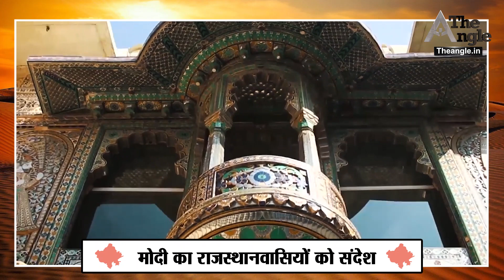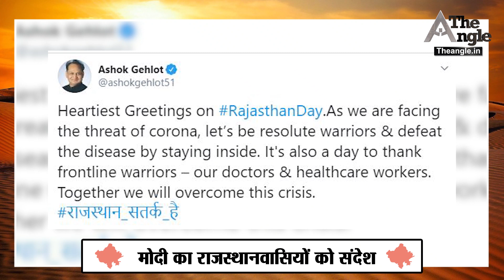पीएम मोदी का राजस्थान के नाम संदेश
रणबांकुरों के शौर्य, माटी के कण-कण में समृद्ध परंपराओं और सांस्कृतिक धरोहरों को समेटे राजस्थान की स्थापना को 71 साल हो गए। सात चरणों में बने राजस्थान की स्थापना 30 मार्च 1949 को हुई थी। हालांकि इसकी स्थापना से पहले इस धरती को वीरांगनाओं ने अपने त्याग और बलिदान से सींचा। इसी का परिणाम है कि राजस्थान का हर एक क्षेत्र अपनी अलग खूबी रखता है। बात करें कला संस्कृति और खेलों की तो यहां के क्षेत्र के अलग ही आयाम है। यहां का पर्यटन तो विष्वभर में विख्यात है। जयपुर फुट हो या जयबाण की बेजोड़ तकनीक इसका कोई मुकाबला नहीं। जैसलमेर की तपती रेत और माउंट आबू की वादियां इस अनूठे प्रदेष की ऐतिहासिकता को बखान करते हैं। ऐसी ना जाने कितनी ही खूबियों को अपने में समेटे हुआ है, यह राज्य। जिनका शब्दों में बखान करना संभव नहीं। बस इतना कहा जा सकता है राजस्थान की स्थापना का हर एक क्षण सदियों की विरासत की अनूठी मिसाल है। वहीं, राजस्थान दिवस पर प्रदेषभर में कई आयोजन होते थे, लेकिन कारोना की वजह से 71 साल के इतिहास में पहली बार प्रदेष में राजस्थान दिवस नहीं मनाया जा रहा है और किसी प्रकार का कोई आयोजन नहीं हो रहा है। मुख्यमंत्री अषोक गहलोत ने प्रदेषवासियों को राजस्थान दिवस की शुभकामनाएं दी हैं। उन्होंने अपने संदेष में लोगों से घर पर ही राजस्थान दिवस मनाने की अपील की है। इसके साथ ही ट्वीटर और फेसबुक पर लोग डाॅक्टरों और पुलिस वालों को भी राजस्थान दिवस की बधाई दे रहे हैं।